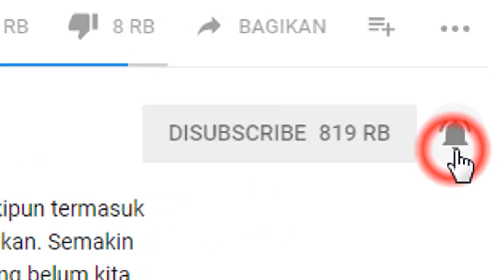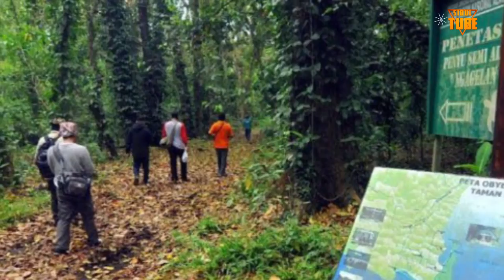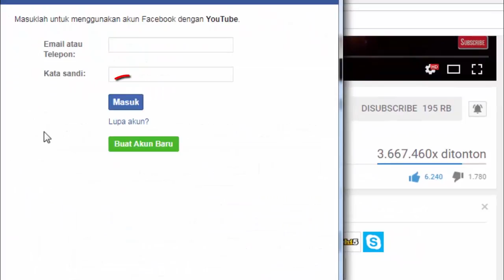INILAH 10 TEMPAT TERANGKER DI INDONESIA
Setiap negara pasti memiliki tempat yang diyakini angker dan misterius, entah itu karena dipercaya dihuni oleh makhluk halus, atau karena disana sering terjadi fenomena aneh yang belum bisa dijelaskan oleh ilmu pengetahuan. Bahkan di Indonesia juga memiliki banyak tempat yang dianggap angker dengan berbagai kisah horor yang berbeda-beda.  Misalnya bangunan tua, goa, hutan, dan gunung. Maka inilah 10 TEMPAT TERANGKER DI INDONESIA